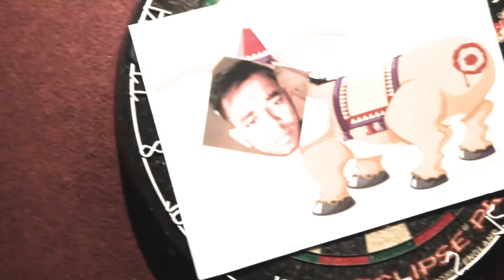Vlog #004 = Soul Chicken?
This Vlog I'll be talking about my birthday party and a short interview with Samuel from Iact Christian Fellowship.

Do catch me over my other Social Net. Accnts